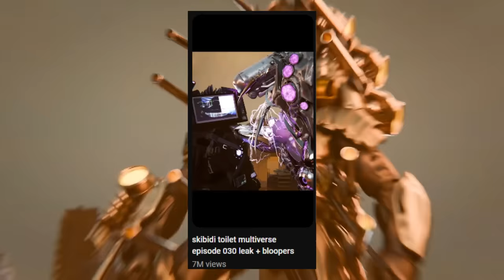FULL TROLL LEAKS!? SKIBIDI TOILET MULTIVERSE Easter Egg Analysis Theory